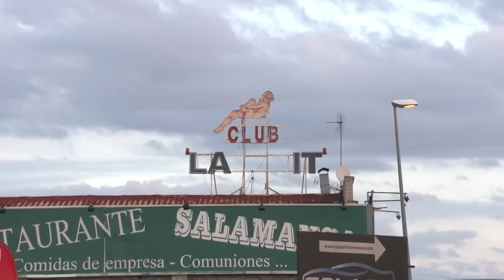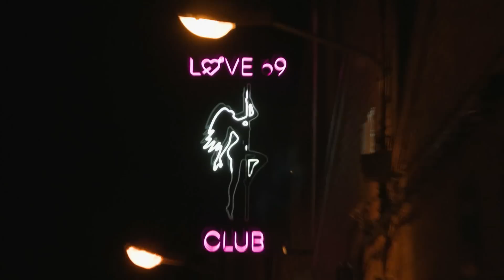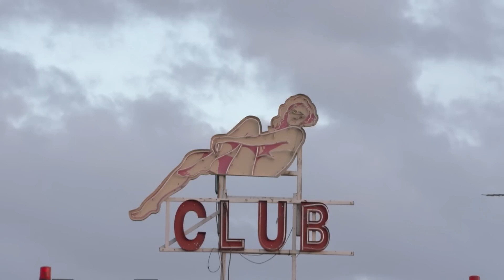لماذا أرادت حكومة إسبانيا حظر الدعارة بشكل كلي كامل؟ | عينٌ على أوروبا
‎تجارة الجنس في إسبانيا باتت مزدهرة  أكثر  من أي  مكان آخر في أوروبا، لكن لماذا صارت الحكومة  الإسبانية تريد حظر العمل في الدعارة بشكل كلي كامل؟ وكيف يرى العاملون والعاملات في قطاع بيع الهوى ذلك؟

تابعوا كامل هذه الحلقة من
ـ عينٌ_على_أوروبا ـ
بجميع تقاريرها على تلفزيون
DW عربية

وعلى هذا الرابط في موقع
DW عربية
شاهدوا كذلك
 أحدث حلقات عينٌ على أوروبا
ومنها كامل هذه الحلقة
وأيضا جميع التقارير منفردة
وشاهدوا حلقات سابقة بالنقر على
عبارة: جميع ملفات الفيديو للبرنامج